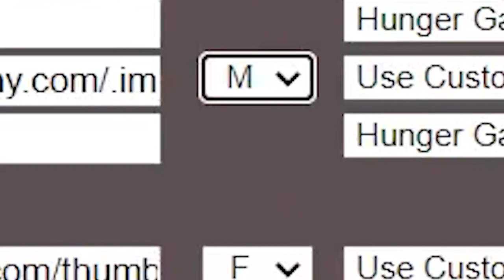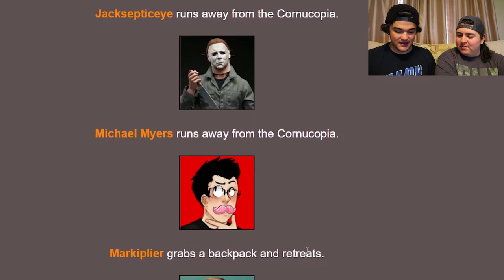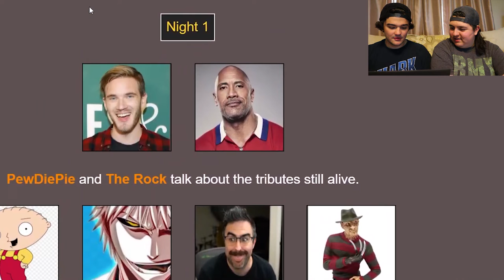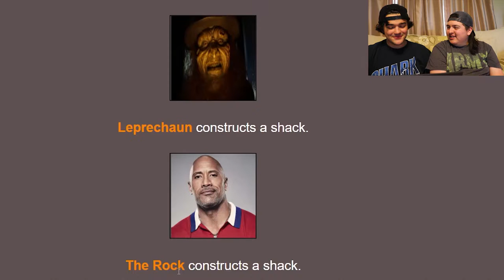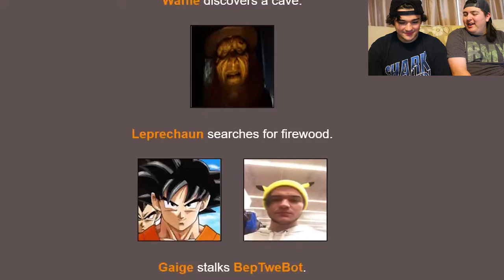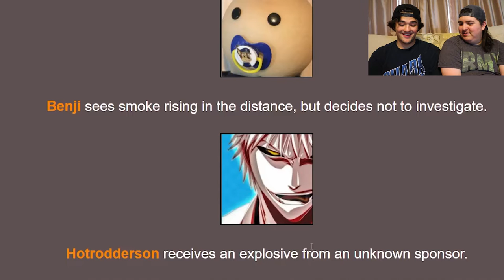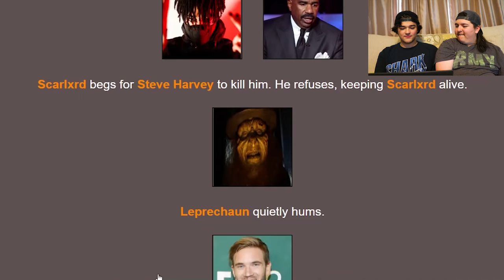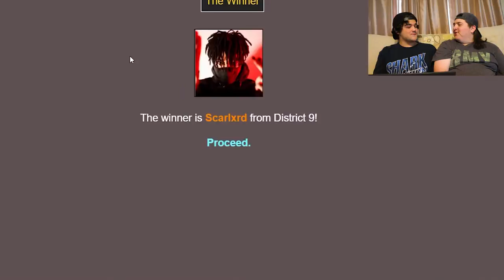Official YouTube Hunger Games 3 (W/Gaige)